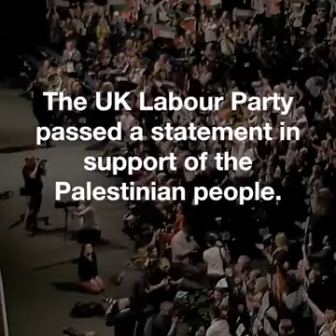UK Labor Party in support of Palestinian people